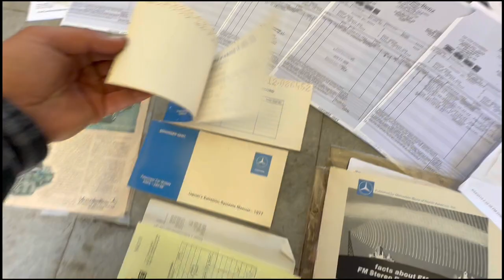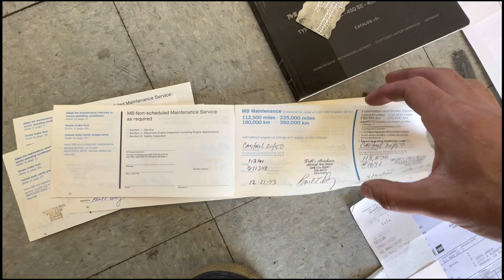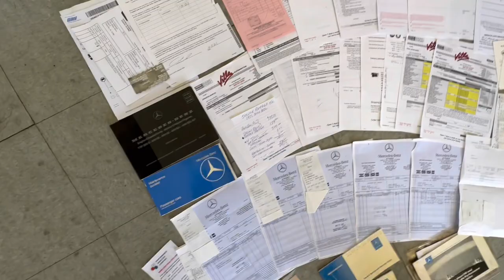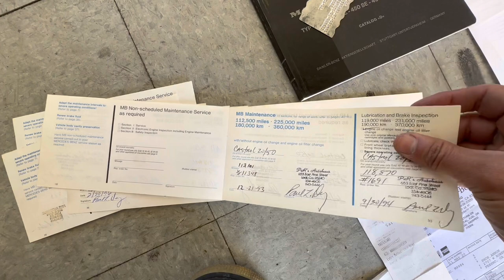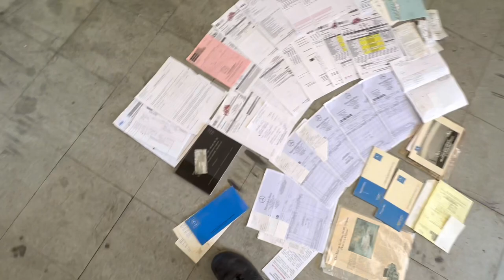1977 Mercedes 450SEL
1977 Mercedes 450SEL

For sale is a 1977 Mercedes 450SEL finished in a very rare green exterior paired with a palomino leather interior. Odometer reads about 170K Miles. This car has been in the central valley all its life. Last few years it has been sitting outside of Fresno, CA until the owner decided to sell it. I believe it has had a total of three previous owners, the original owner was in Stockton, CA, after that it went to Fresno, CA where it remained all its life. It has had one paint in the past in the same color. The interior appears to be all original.  The vehicle is beautiful inside and out. The interior of this vehicle is in great condition Exterior is in excellent condition. Paint is deep and glossy. No real rust anywhere on the car. No signs of any previous accidents. WATCH THE VIDEO AND SEE THE CONDITION FOR YOURSELF. Mechanically it is running and driving pretty well. It does need TLC, and it has been sitting for many years. No overheating, no excessive smoke out the tailpipe, and no strange noises coming out of the engine. Transmission shifts smoothly through all gears. No notable leaks. Suspension and brakes are in good shape, and the car goes straight down the road. Little things need to be fixed here and there. I believe the passenger window and sunroof do not work. A/C I was told it was updated and charged but there is one thing under the dash that must be replaced to blow the air into the cabin. I talk about it more in the video.  Always something to work on with these old cars. It has a lot of service records, and all the owner's manuals.
NO NEED TO TAKE MY WORD Come inspect it AND SEE FOR YOURSELF. Watch the video and see every inch of the car for yourself. Please also go on the website and check out all 200+ photos. Dodiauto.com.  We are located at 2240 Del Monte Ave Monterey 93940.